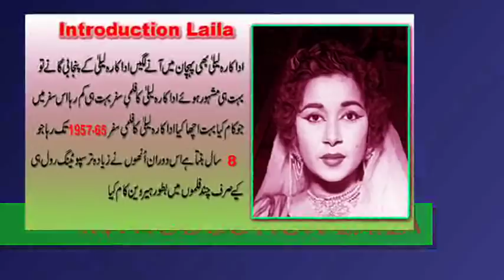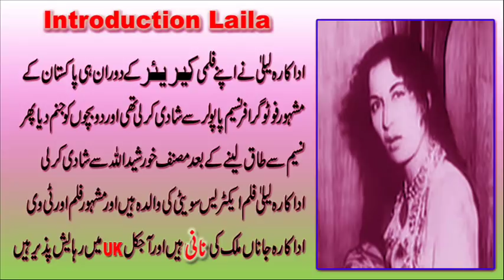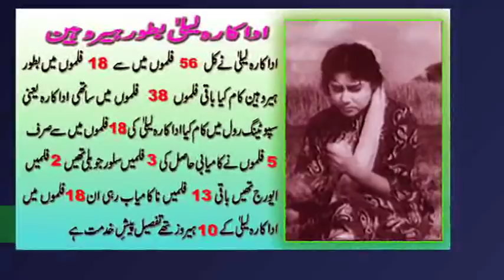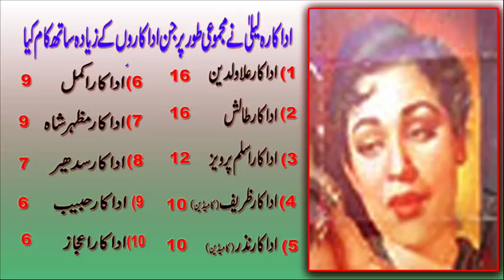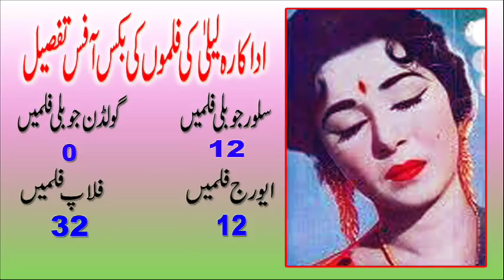Laila pakistani Actress film details 1957-1965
my channel is based on urdu poetry, punjabi poetry,Popular songs pakistani and hindi,and knowledge please check it

(with urdu, punjabi poetry,popular songs,and knowledge)|